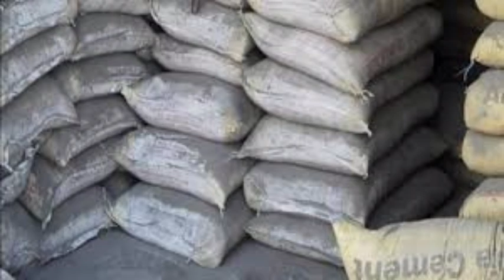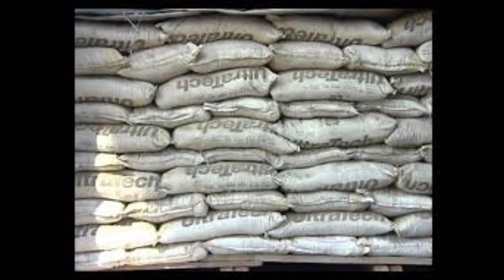24 जुलाई से 28 जुलाई तक सरिया सीमेंट इतना सस्ता हो जाएगा ! saria rate today, cement saria price,iron